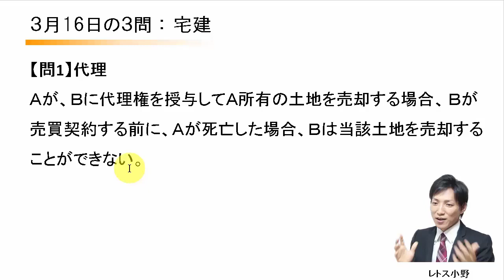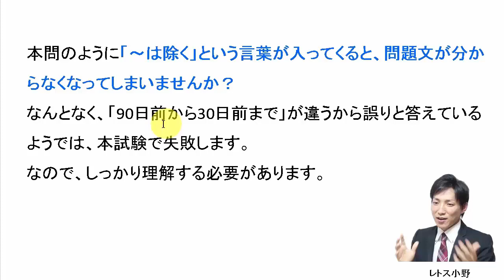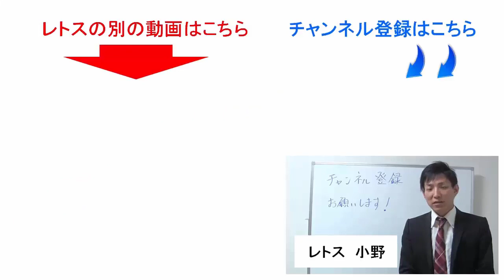【宅建過去問】3月16日の３問【レトス小野】宅建過去問解説